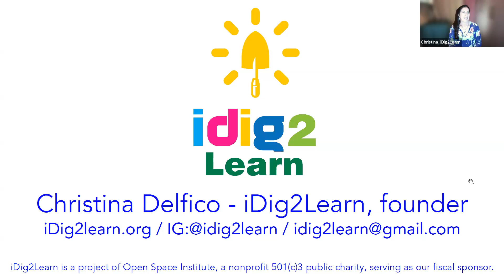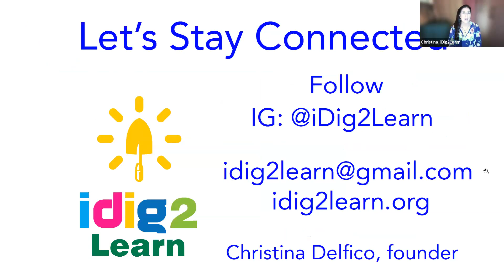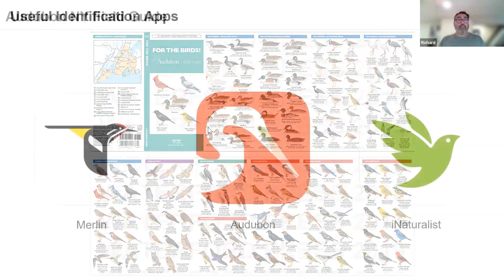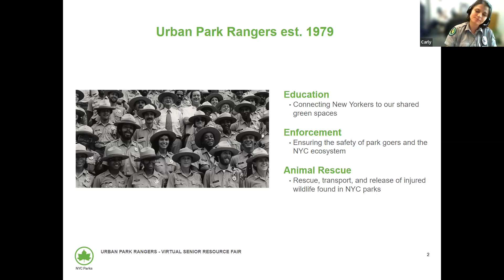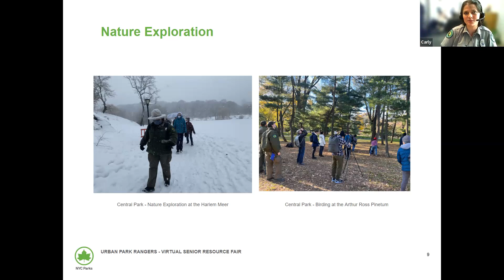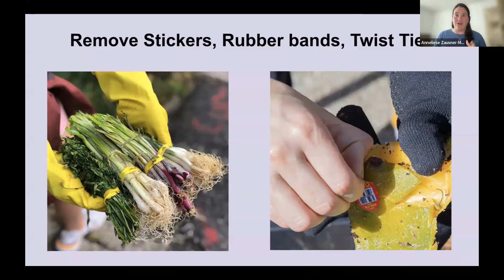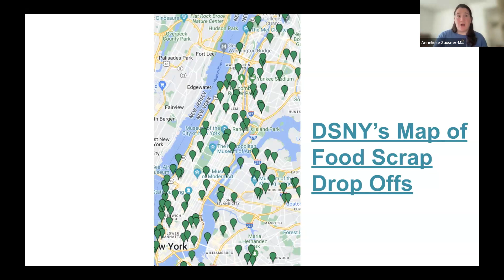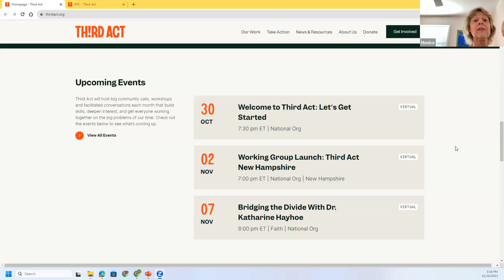Senator Liz Krueger's 2023 Senior Resource Fair Part 3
Nature and the Environment

Learn about the wonderful natural resources we have in New York City, and about caring for our urban environment and advocating for a green planet.

Presentations:
-Enjoying Nature in the Urban Environment
-Composting, Big Reuse
-Bird Watching & the Audubon Society
-Advocating for a Green City and A Green Planet
-Exploring New York City Parks
-iDig2Learn